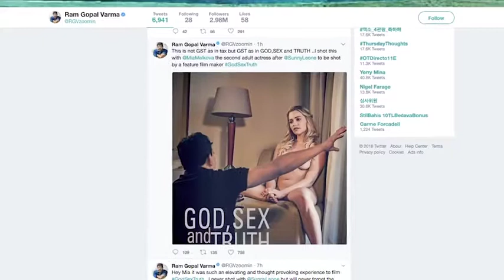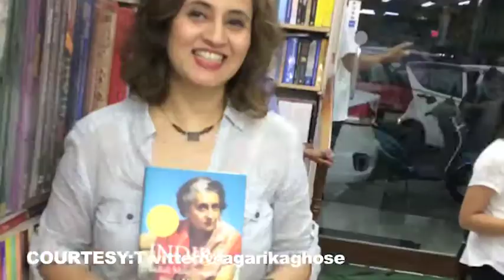Latest Top 10 India News Hindi | Top 10 Headlines America Hindi | Donald Trump & U.S.A News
Get Today India News, Top 10 America News, USA News, U.S.Today and and Breaking News, Latest Live Reporting Videos and Articles at Indian Times Daily and Resources for Global Indians.